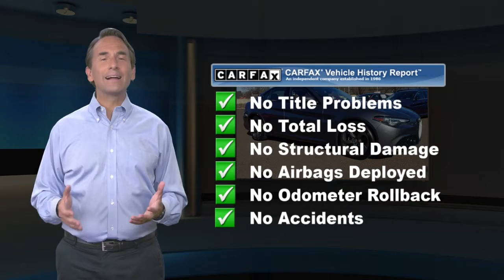Used 2017 Alfa Romeo Giulia Ti, Willow Grove, PA H7561251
vesuvio gray metallic 2017 Alfa Romeo Giulia Ti AWD 8-Speed Automatic I4 TI AWD SPORT PACKAGE, TI LEATHER PACKAGE, DRIVER ASSISTANCE STATIC PACKAGE, DRIVER ASSIST DYNAMIC PACKAGE, TI PERFORMANCE PACKAGE, NAVIGATION, HARMAN KARDON PREMIUM AUDIO, BLIND SPOT AND REAR CROSS PATH DETECTION, ADAPTIVE CRUISE CONTROL, FORWARD COLLISION WARNING, LANE DEPATURE WARNING, 8.8" Widescreen Color Display, Active Suspension, Adaptive Cruise Control w/Stop, Air Quality System, Aluminum Steering Column Mounted Paddle Shifters, Auto High Beam Headlamp Control, Auto-Dimming Exterior Mirrors, Blind Spot & Cross Path Detection, Bluetooth Handsfree Phone & Audio, Bright Aluminum Pedals, Calipers Gloss Black w/White Script, Colored Calipers, Driver Assist Dynamic Plus Package, Driver Assistance Static Package, Dual-Pane Sunroof, Forward Collision Warning, Gloss Black Window Surround Moldings, GPS Navigation, harman/kardon Premium Audio, HD Radio, Heated front seats, Heated steering wheel, High Performance Bi-Xenon Headlamps, Infrared Windshield, Leather Dash & Upper Doors, Limited Slip Differential Rear Axle, Manual Adjustable Thigh Support, Navigation System, Radio: AM/FM/HD Bluetooth w/Nav 8.8, Remote Audio Controls, Sport Front & Rear Fascias, Sport Leather Seats, Sport Leather-Wrapped Steering Wheel, Ti 18" Sport Package, Ti Leather Package, Ti Performance Package, Wheels: 18" x 8.0" Sport Aluminum.Odometer is 5982 miles below market average! 23/31 City/Highway MPGReviews:* Two potent turbocharged engines to choose from; sleek interior cabin styling; infotainment system has an easy user interface; one of the best-driving cars in the segment Source: Edmunds

[RLVID:863:365928fe86e084af:d4c6fed477549c6b:1]